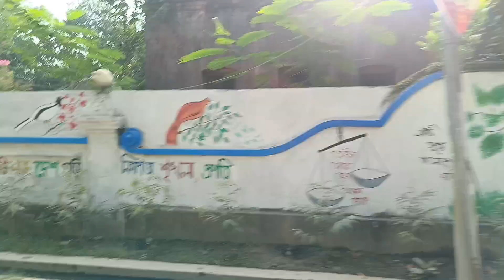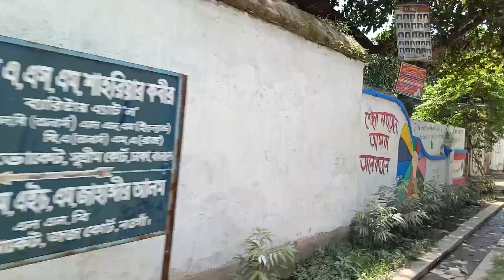যদি হও সুজন এক নায়ে নয়জন🛶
আসসালামুয়ালাইকুম বন্ধুরা আমি শেখ আন্তিক আমার আজকের দিনটি কেমন কাটলো তা শেয়ার করেছি এই ভিডিওতে আশাকরি আপনাদের খুব ভালো লাগবে dailylifestylevlog schooltime schoolground schoollife schoolfriends schoolfromhome schoolfriendship exam lastexam hamsters wallpainting road riverside river freshvegitable bdcooking @sultanashayeem8296